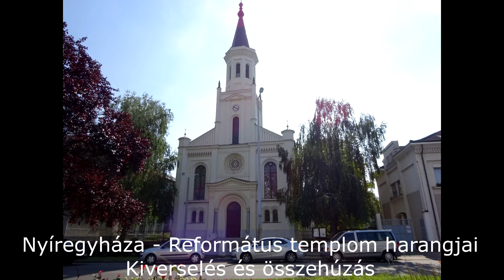Nyíregyháza (H) - Református templom harangjai Kiverselés és összehúzás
A nyíregyházi református templom tornyában 2 harang lakik.

Nagyharang (Etelka harang)
Súlya: 370 kg
Alaphangja: B1
Alsó átmérő: 86,5 cm
Öntötte: Egry Ferenc 1928-ban Kisgejőcön.

Kisharang
Súlya: 180 kg
Alaphangja: D2
Alsó átmérő: 67 cm
Öntötte: Cserepi Ferenc (vándormester) 1802-ben Nyíregyházán.

A harangok fa harangszéken függnek, Pozdech jármon. Húzómágnessel, nyelvkötéssel szólalnak meg.

Köszönet Henzsel Áron barátomnak a szervezésért és Gaál Sándor esperes úrnak a feljutásért és a harangozásért.